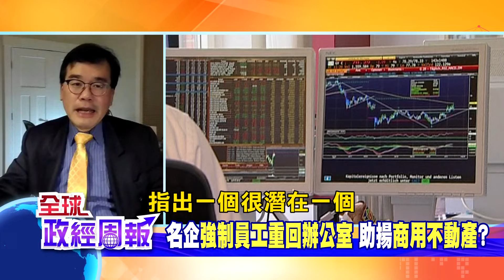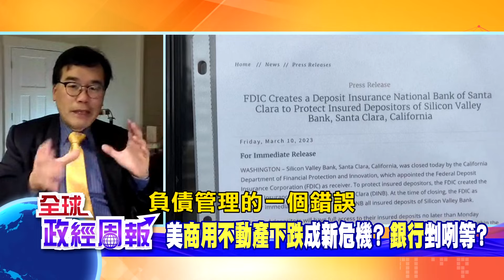銀行剉咧等?美國商用不動產下跌成為新危機?知名企業強制員工重回辦公室!能助攻價格回穩? 美國升息近終點!房價有撐?【全球政經周報｜精華】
繼中國房地產風暴，如今連動中植集團宣告破產，危機似乎未停!
其實美國的銀行也剉咧等嗎?因為美國商用不動產下跌，似乎也成為新危機?
多家知名企業從2023年開始，陸續強制員工重回辦公室!這樣能助攻商用不動產價格回穩嗎?
美國升息近終點!房價有撐?
美國東北大學財務金融系教授、Mathworks金融科技與數量商業分析實驗室主任邱萬鈞教授為您深度解析!

***【中天新聞網】APP上架囉，手機直接下載，填入全球政經周報【很正經小編】優惠代碼【cti006】，可以有50旺幣並參加抽獎唷***